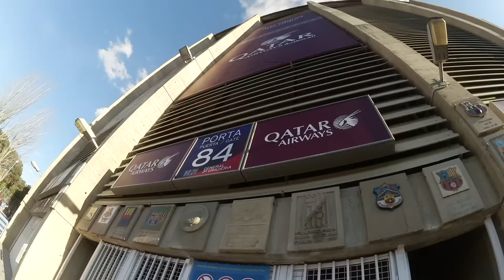Random Vlog Spain Barcelona and Soccer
Barcelona's finest football game: Barcelona VS Valencia.
All about the energy on the streets, pre-game excitement and team chants.